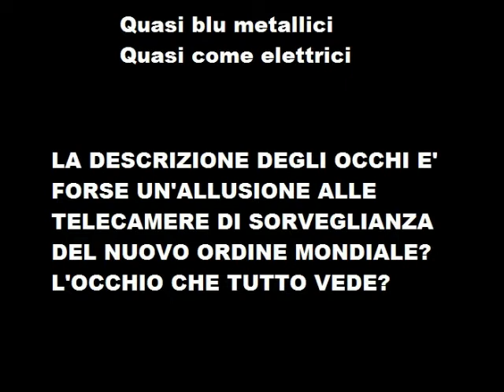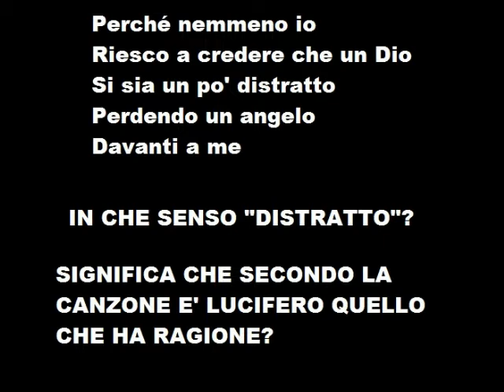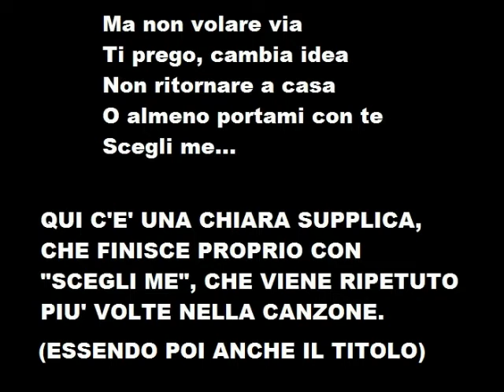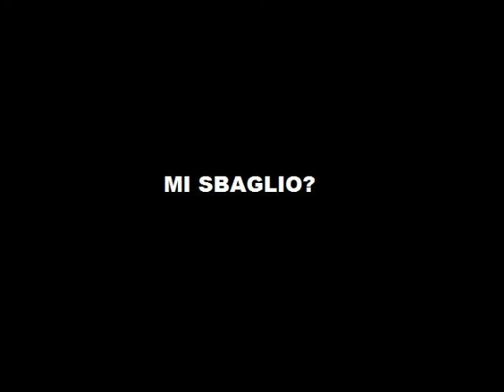Finley - Scegli me (inno a Lucifero)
La canzone dei Finley lancia un messaggio subliminale satanico, un vero "inno al demonio".